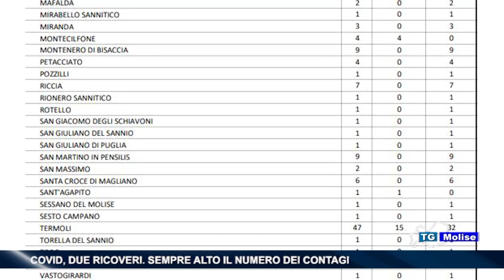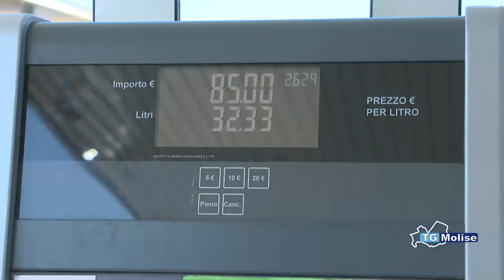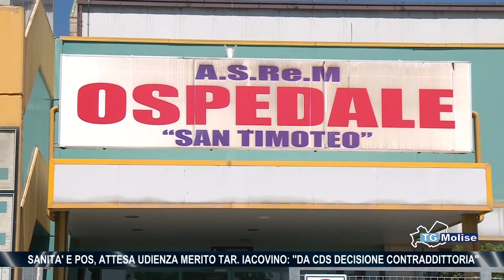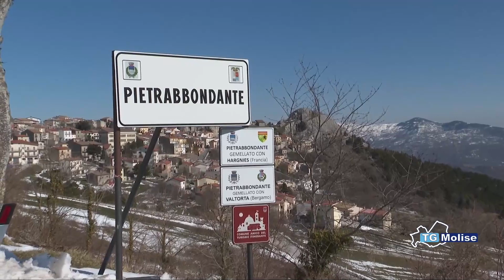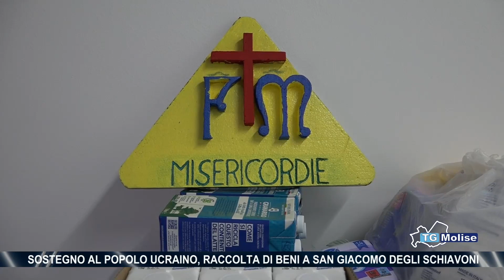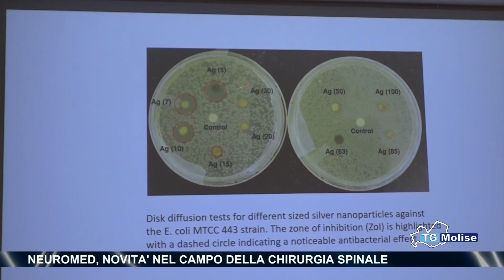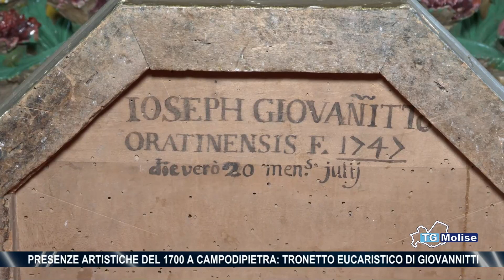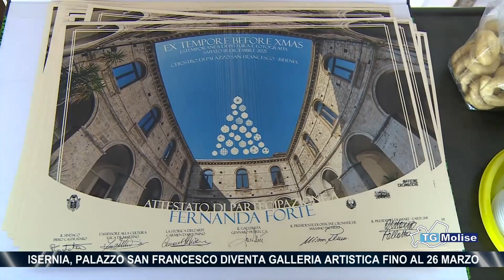TG Molise - Telemolise - 13.03.2022 - ed. serale